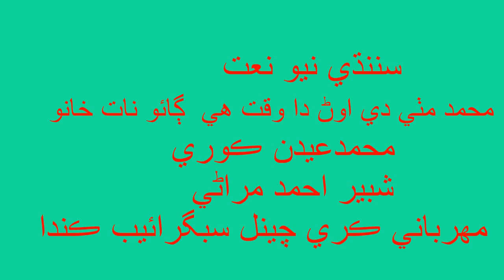Sindhi New Naat 2020 Mohmed Mithe de Awan da Waqat he Gawo By Mohmed Edan Kori And Shaber Ahmed Mira